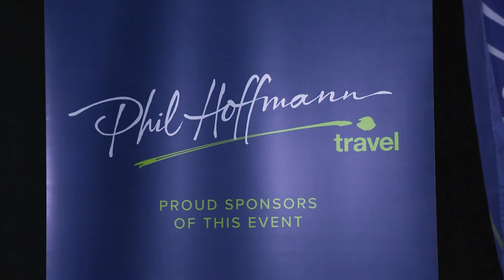Katrina Webb MC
Katrina emceeing in Australia